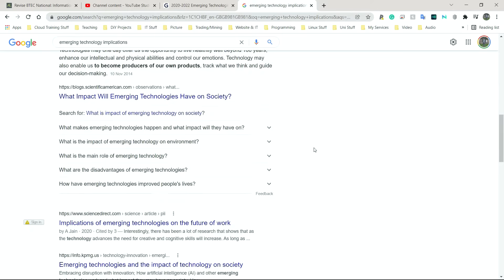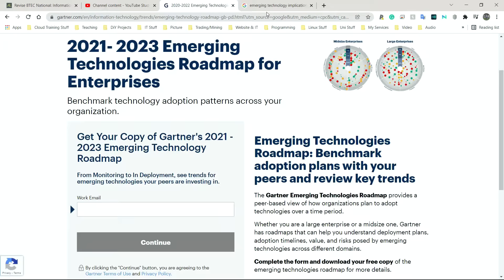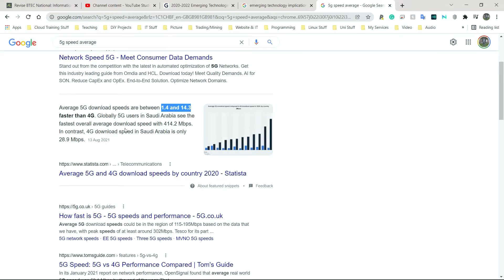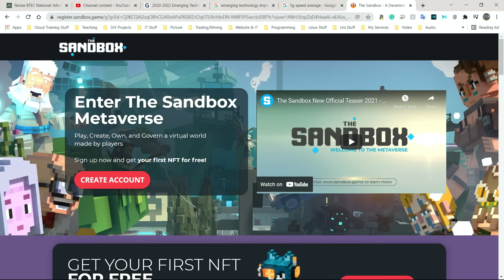BTEC Level 3 IT - P11 - Emerging Technologies